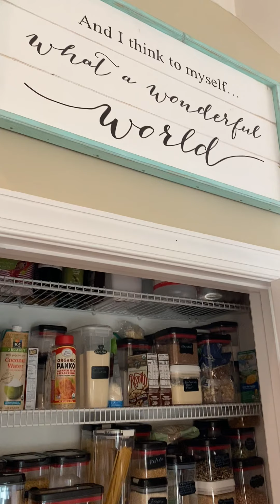8159 Garden Pointe